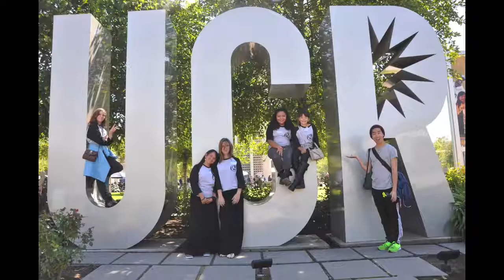Riverside Community Choir Field Trip to UCR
Rhythm&Brains' Riverside Community Choir is a choral music program that provides homeless youth an outlet for expression and empowerment. On April 3rd, they had their first campus field trip to UCR! These kids are now very excited to go to college and pursue their aspirations.